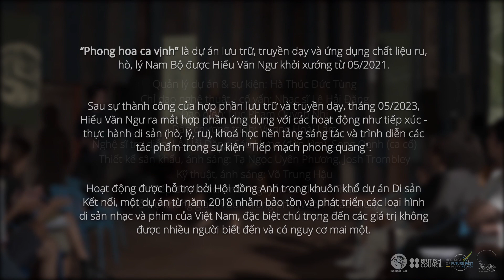Hò yêu xa (Tác giả: Trần Huỳnh Bảo Khánh) | Dự án "Phong hoa ca vịnh"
HÒ YÊU XA
Tác giả & biểu diễn:  Trần Huỳnh Bảo Khánh
Trợ diễn: Diệp Quyên
Đọc thêm về sự kiện "Tiếp mạch phong quang" tại đây
“Phong hoa ca vịnh” là dự án lưu trữ, truyền dạy và ứng dụng chất liệu ru, hò, lý Nam Bộ được Hiếu Văn Ngư khởi xướng từ 05/2021.

Sau sự thành công của hợp phần lưu trữ và truyền dạy, tháng 05/2023, Hiếu Văn Ngư ra mắt hợp phần ứng dụng với các hoạt động như tiếp xúc - thực hành di sản (hò, lý, ru), khoá học nền tảng sáng tác và trình diễn các tác phẩm trong sự kiện "Tiếp mạch phong quang".

Hoạt động được hỗ trợ bởi Hội đồng Anh trong khuôn khổ dự án Di sản Kết nối, một dự án từ năm 2018 nhằm bảo tồn và phát triển các loại hình di sản nhạc và phim của Việt Nam, đặc biệt chú trọng đến các giá trị không được nhiều người biết đến và có nguy cơ mai một.

Tìm hiểu thêm về dự án "Phong hoa ca vịnh" tại đây
Quản lý dự án & sự kiện: Hà Thúc Đức Tùng
Chỉ đạo nghệ thuật - cố vấn: Nhạc sĩ Lê Hải Đăng
Đạo diễn: Lục Phạm Quỳnh Nhi
Dẫn chương trình: Vương Hoài Lâm
Nghệ sĩ trợ diễn: Lê Hải Đăng, Sáu Hưng (đờn kìm), Song Oanh (ca cổ)
Thiết kế sân khấu, ánh sáng: Tạ Ngọc Uyên Phương, Josh Trombley
Kỹ thuật, ánh sáng: Võ Trung Hậu
Tiếp đón khách mời: Nguyễn Lê Thanh Thảo
Hỗ trợ không gian: Vườn trong phố (Vườn Thảo Điền)